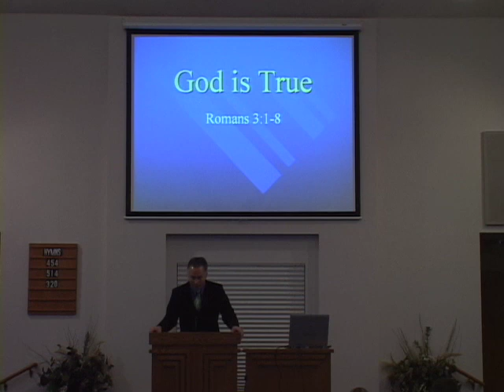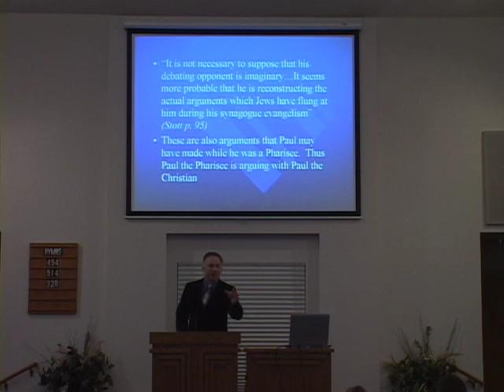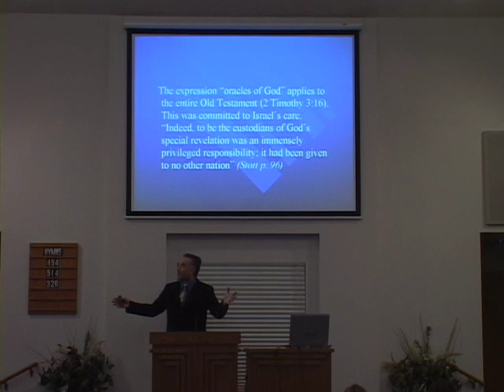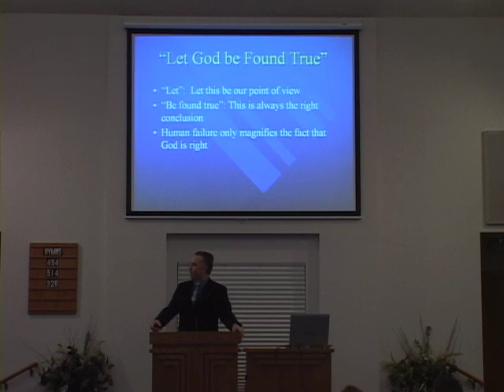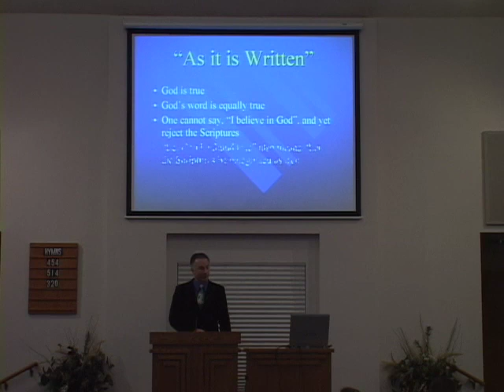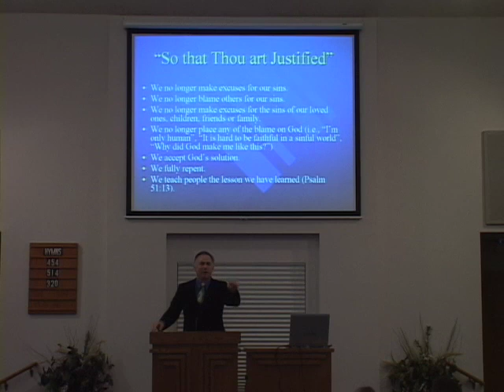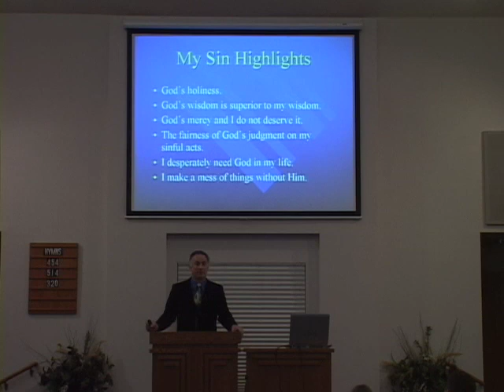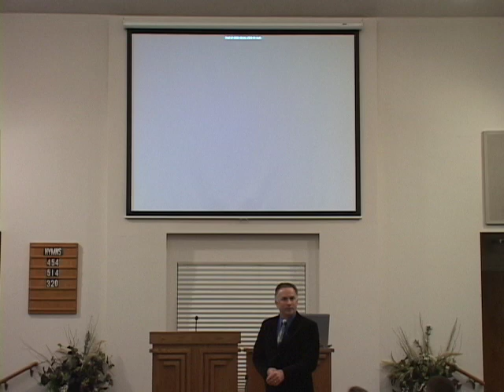Let God Be Found True